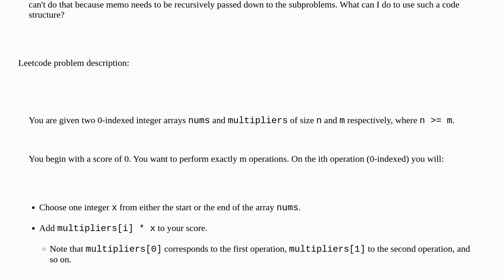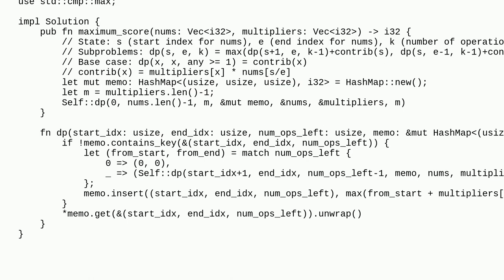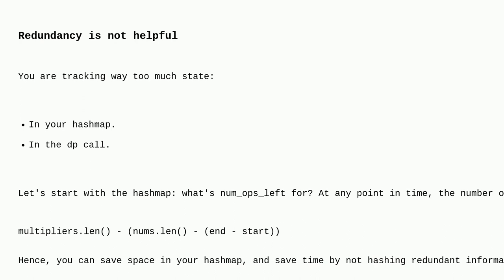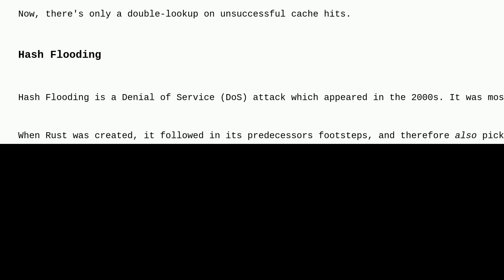Codereview: Leetcode: Maximum score from performing multiplication operations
Leetcode: Maximum score from performing multiplication operations

A special thanks goes out to the awesome community

  performance rust